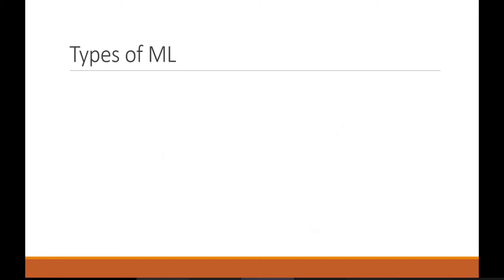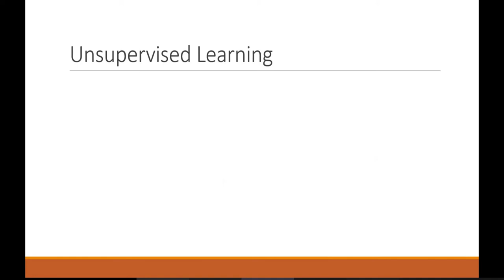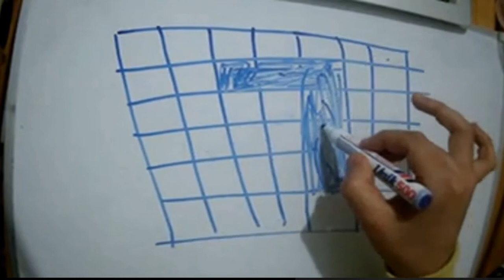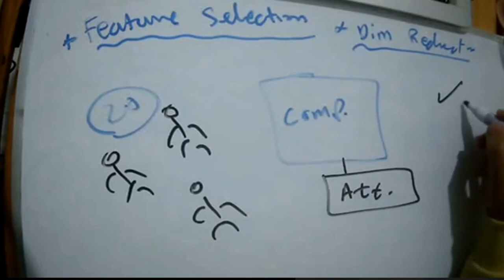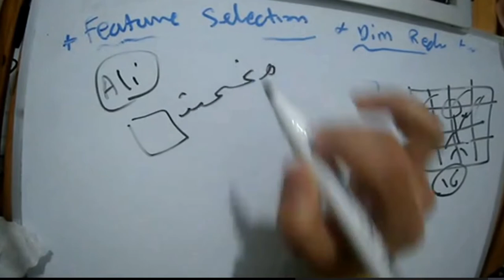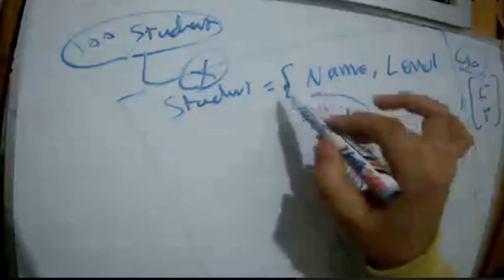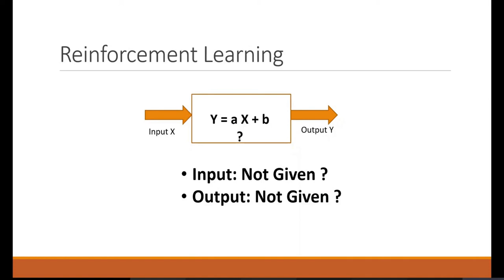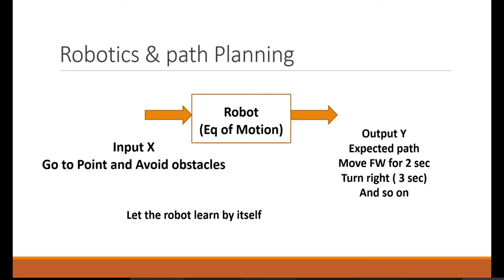Lec 2: Machine Learning Types and Applications